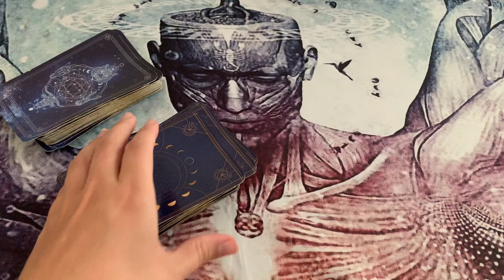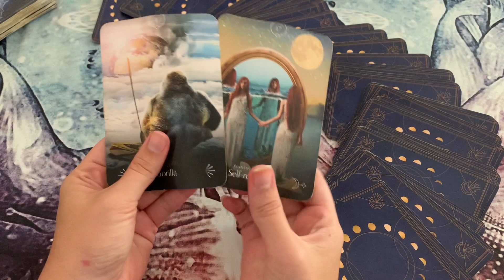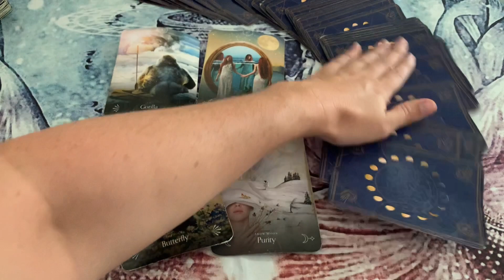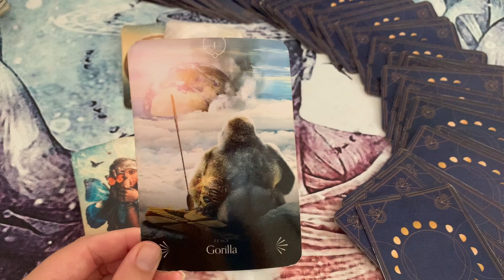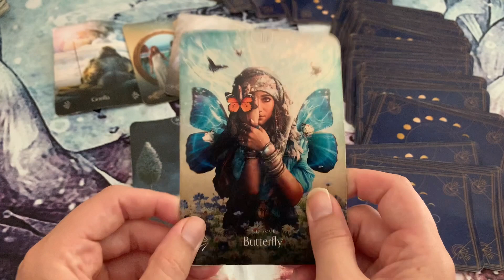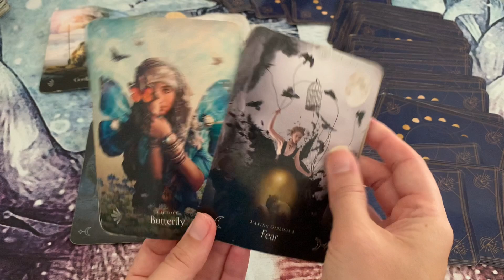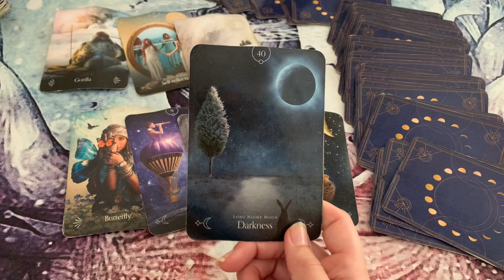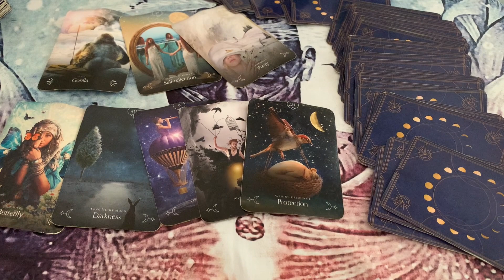TAURUS~PROTECTING yourself from an AGGRESSIVELY VIOLENT & DARK energy!